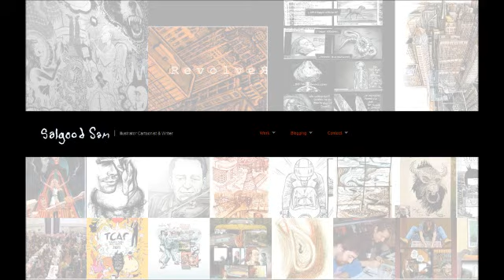why salgood?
Faq answer for a common question I get

Want to buy my comics?

RevolveЯ is Salgood Sam's personal comics anthology project. Think Rubber Blanket, 8 Ball, but more Salgood. RevolveЯ One; 8.5" x 11" 52 pages, Perfect-bound. 15 dollars. RevolveЯ Two, 5.5" x 8.5" 28 pages, Saddle-stitched. 6 Dollars - Free Digital with each or 99 cents on it's own.

Therefore Repent! is my 2007 graphic novel with author Jim Monroe, buy it or lend it out from your local library!

Critically acclaimed and poplar with readers, Therefore Repent! is an unconventional apocalyptic page turner.

"It's completely nuts... It's a book about what if the Rapture actually happened, and that's all I'm gonna tell you."
--Junot Diaz, 2008 Pulitzer Prize Winner for Fiction.